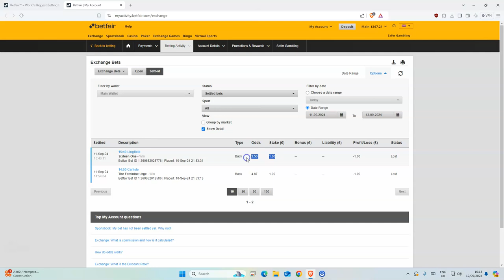Horse Racing Tips Today UK |12 09 2024 | My Daily Betting Tips Diary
18+ Gamble Responsibly